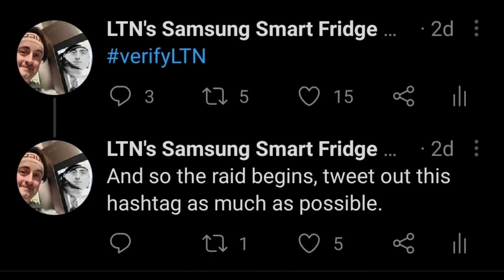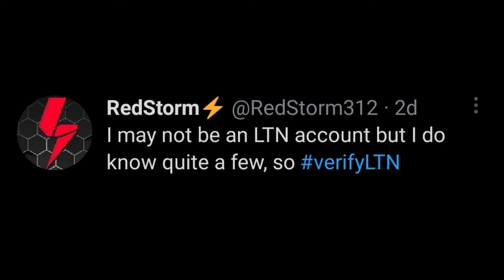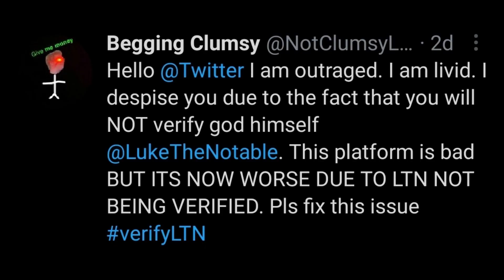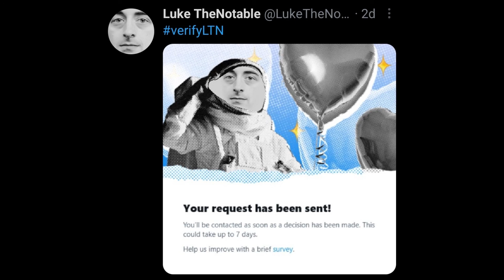WE GOT VERIFYLTN TRENDING!?!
Thumbnail Artist-
RedStorm312-